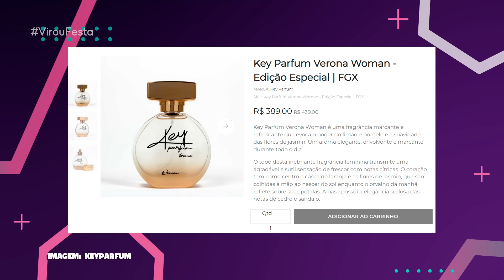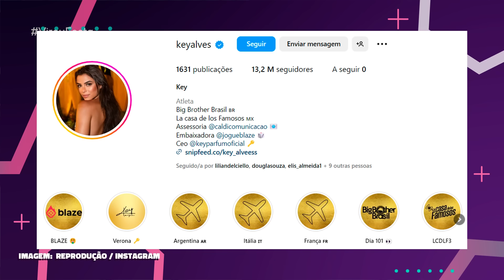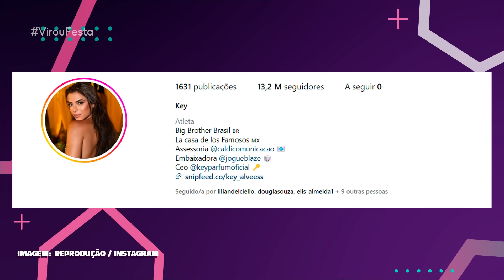KEY ALVES FOGE DO BRASIL APÓS MENTIRAS E POLÊMICAS! | Virou Festa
Em nosso vídeo de hoje do VirouFesta vamos fofocar sobre a ex BBB 23 Key Alves, que anunciou que está de saída do Brasil para voltar à carreira de jogadora de vôlei, deixando a carreira de influenciadora digital! Bora fofocar juntos sobre isso tudo? Então dá o play aí e vem tomar mais um café com fofoca com a gente!